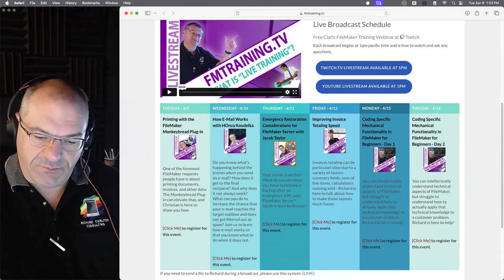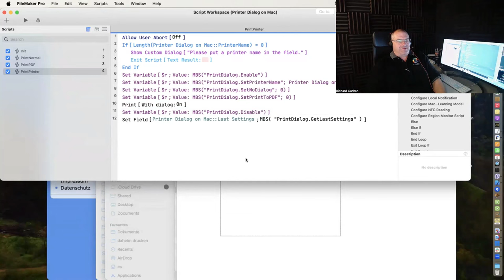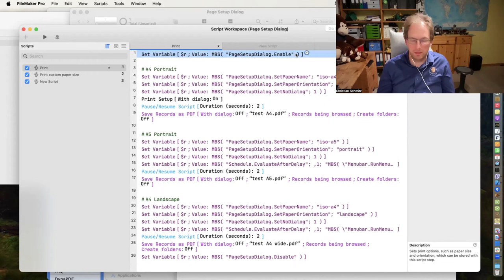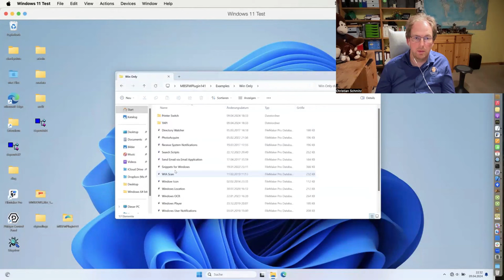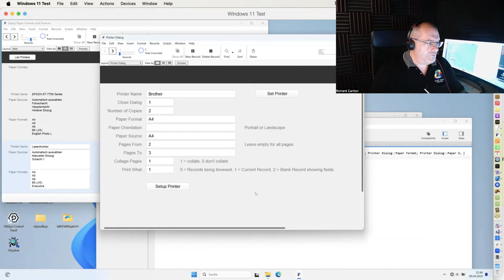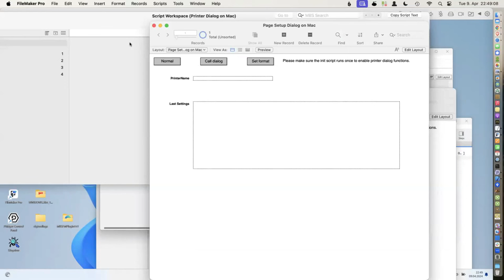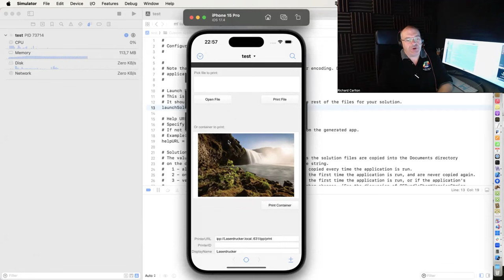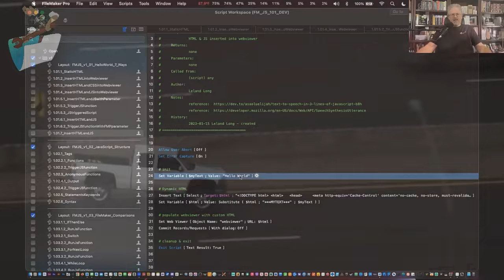Printing in FileMaker with the MonkeyBread Plug-in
One of the foremost FileMaker requests people have is about printing documents, invoices, and other data. The MonkeyBread Plug-in can elevate that, and Christian is here to show you how.

70 hours of video content AND one copy of Claris FileMaker Pro! 🎥

FMTraining.TV
2122 9th St., Suite 102

Imj3zEXXWfcYeEyeYrcWkMuJXeK4p6siBU/edit?usp=sharing